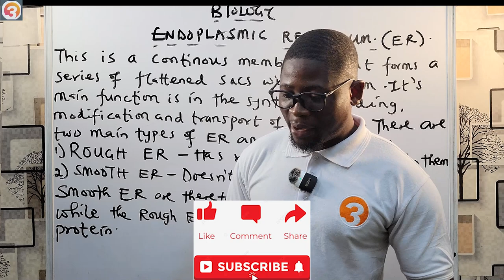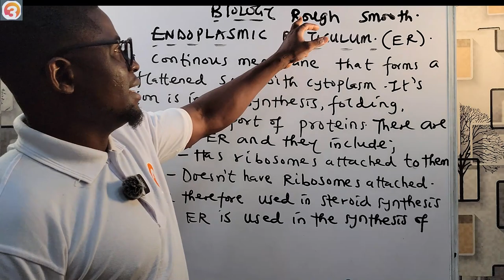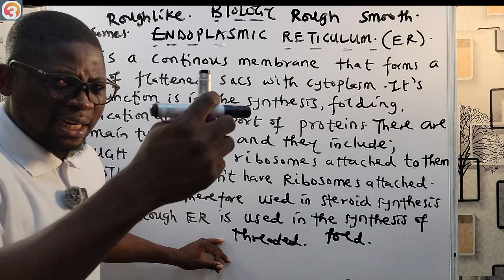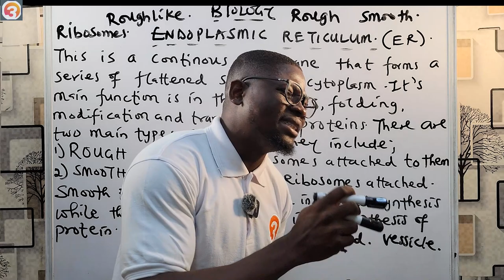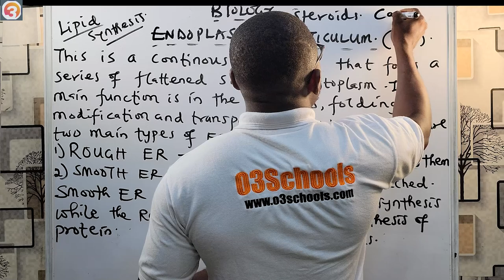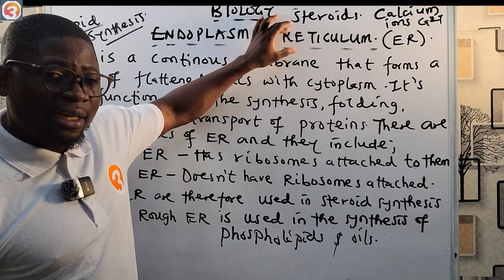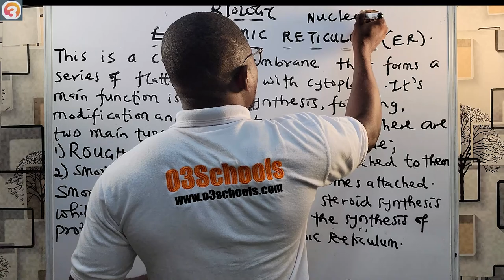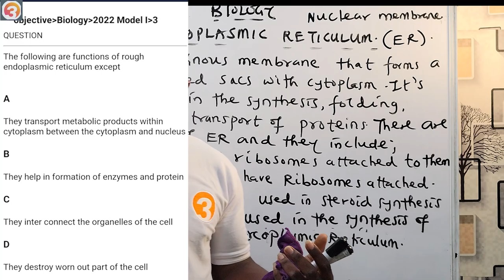JAMB Biology 2025 EP 38 - Endoplasmic Reticulum + Likely Exam Questions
This is the 38th Episode of the JAMB Online Lessons/Tutorials.

In this Episode, we learn about another cell organelle called the Endoplasmic Reticulum (ER) for short.